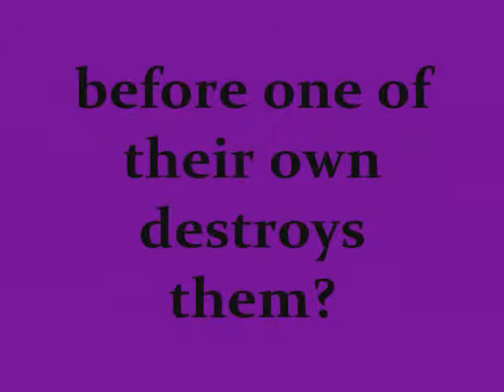Official The Tempo Book Trailer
Water * Fire * Air * Earth

Earth: Keeper of life
Water: Keeper of dreams
Fire: Keeper of heart's passion
Air: Keeper of life's breath

Four girls. Four Elements. Four destinies.

Can they work together to save their kingdom from a false queen before one of their own destroys them?

Book 1 of the Elemental Symphony series.